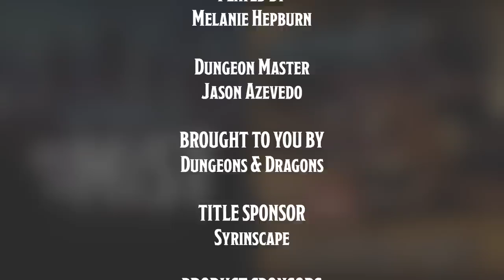Season 2 Ep. 3 - Into the Mist | Honor Among Thieves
Welcome to Season 2, Episode 3  of RealmSmith’s 'Into the Mist' where Callie, Dmitri, Falpher, Sterling, Rone and Muskoka try and locate Ireena and get tangled in a game of trust. This episode features special guest Noura Ibrahim as Ezmerelda.

Into the Mist is an interactive live-play Dungeons & Dragons 'Curse of Strahd' campaign! Join Dungeon Master Jason Azevedo and the RealmSmith crew as they find themselves trapped by the mists in the tortured land of Barovia! Watch us live every Monday at 7 pm ET (4PM PT)

Watch "Behind the Screen" with Jason Azevedo LIVE on Tuesday nights at 8pm ET on the Realmsmith Twitch channel
Jason will be chatting with guests regularly with subscribers only. Sub Now!

CAST:
Jason Azevedo as the Dungeon Master
Joel Auge as Falpher Softfoot
Melanie Hepburn  as Callie Lahwey
Adam Mainse as Dmitri Maddock
Brandon Perkins as Sterling
David Shaheen as Rone Talrythian
David Morin as Muskoka
Noura Ibrahim as Ezmerelda

CREW:
Producer: Julian Kancko
Producer: Josh Crusoe